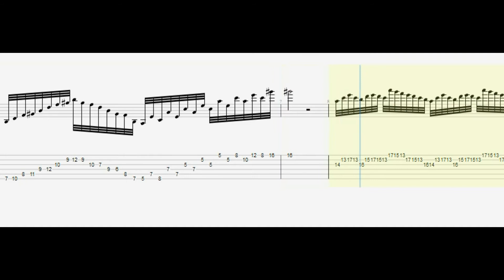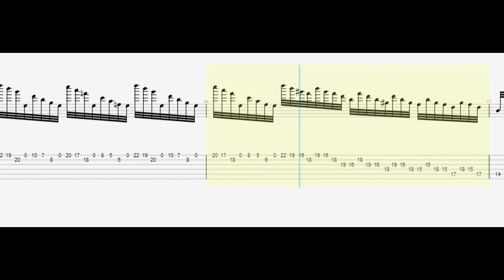Crossroads Solo | Guitar lesson | Steve Vai | From the movie